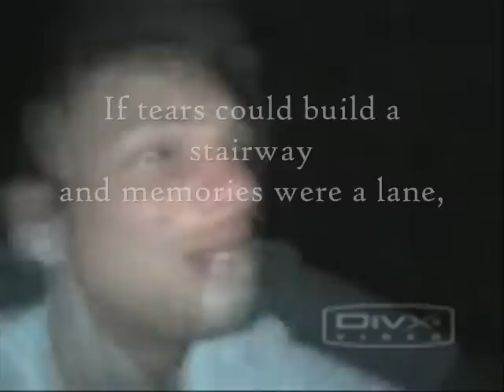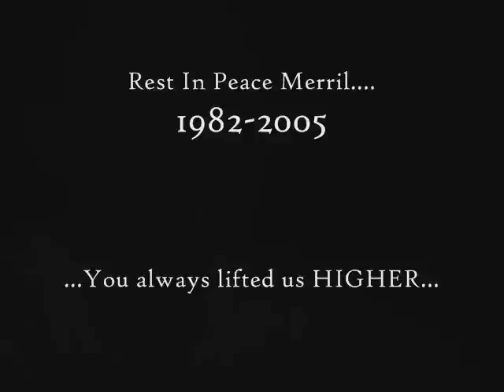Tribute to Merril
In Loving memory of the tragic passing of my brother Merril and his two best friends Mack & Jay who lost their precious young lives in a car accident on September 14th 2005. May they rest in peace always...